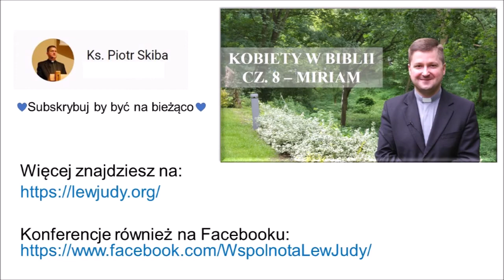Ks. Piotr Skiba: Kobiety w Biblii cz. 8 - Miriam